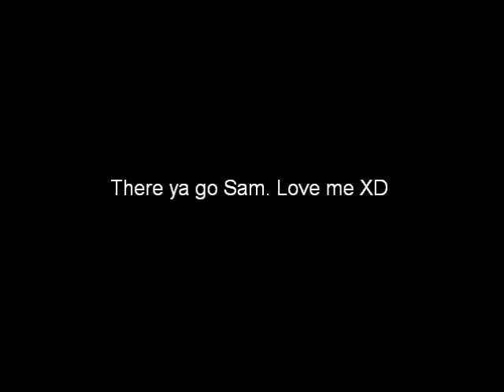Sam performing with Modern Day Escape